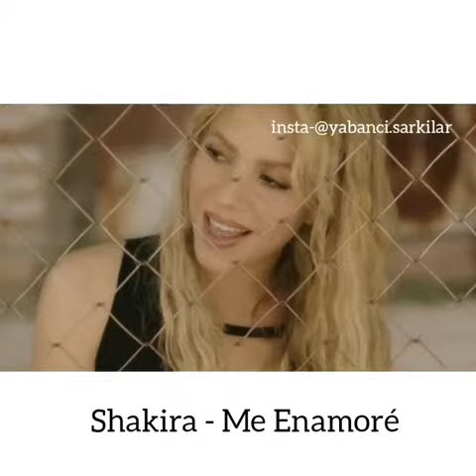Shakira-me enamore-şarkı aşkı